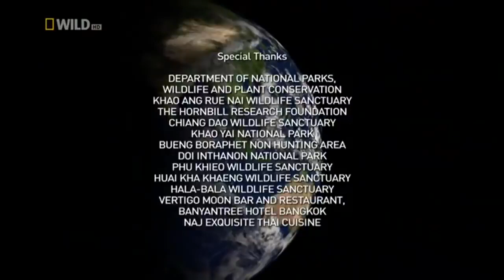Beauty of natur